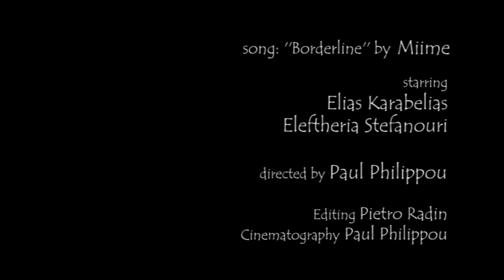MIIME - Borderline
ARTIST:
Miime

SONG:
Borderline

ALBUM:
Miime
Colder EP

LABEL / CATALOGUE-NUMBER:
Trisol, TRI 199 CD

DIRECTOR:
Paul Philippou